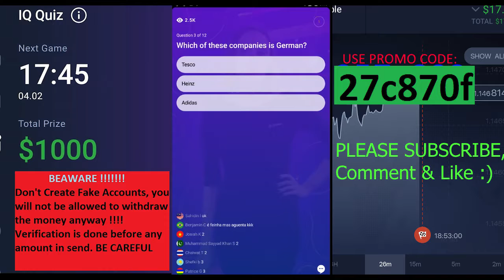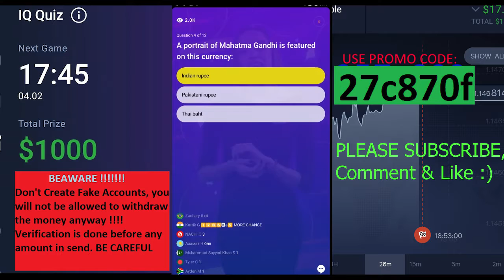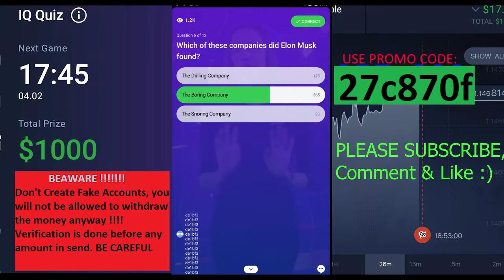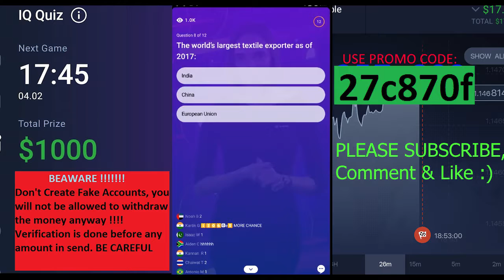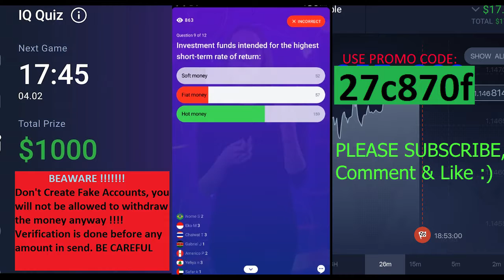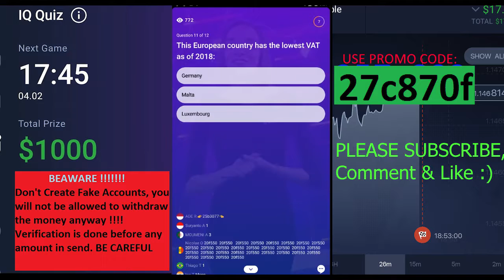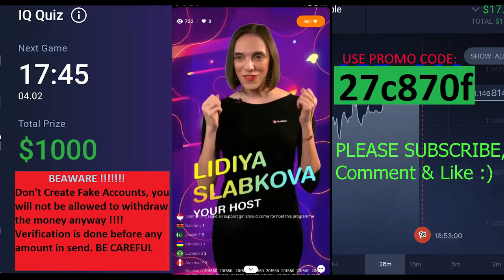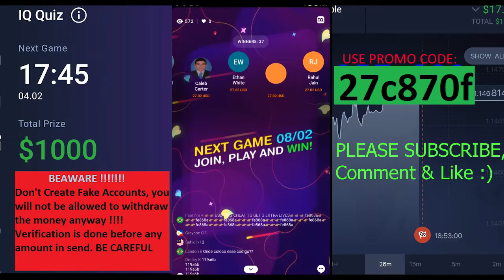IQ OPTION QUIZ 1000$ |6th Feb 2019 | QUIZ TRIVIA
If this is your first time of the game, click in the link below to join the game and get extra bonus life.

IQ Option Quiz are held every Wednesday and Friday at 12 GMT.
1. 12 Questions will be asked and you have to get them right from options provided.

2. You are allowed to use upto 2 bonus lives in the game except for the last question.

3. You have 10 seconds to answer the questions.

You will be able to withdraw the money from direct bank transfer, Skrill, Neteller, Advcash and others.